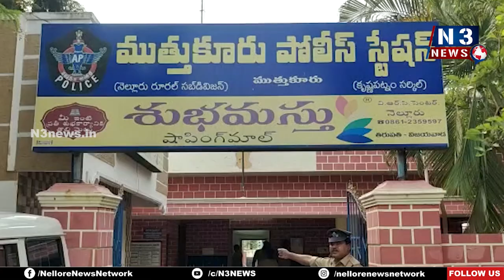అంత‌ర్ జిల్లాల ముఠా గుట్టుర‌ట్టు | Muthukur Police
ఇద్ద‌రు దొంగ‌ల ఆట‌క‌ట్టించిన ముత్తుకూరు పోలీసులు..
45 కేసుల్లో ముద్దాయిగా ఉన్న ఇద్దరు దొంగల అరెస్ట్...
27.5 సవర్ల  బంగారం రెండు కేజీల వెండి స్వాధీనం..